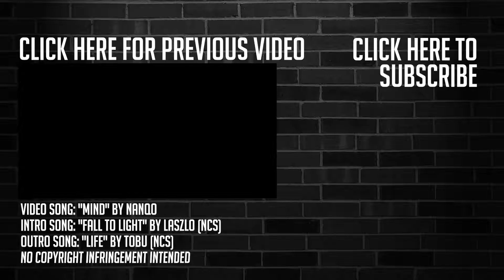Overwatch: Pharah Main Solo | Walleness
PHARAH + MUSIC